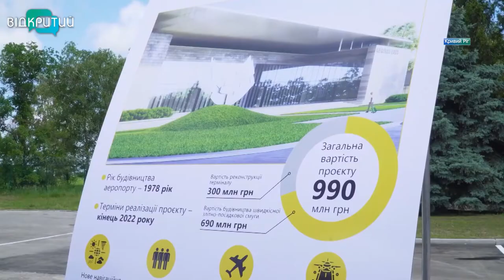Рецепти успіху шукайте на Дніпропетровщині: президент Зеленський відвідав регіон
Посадити мільярд дерев, реконструювати Криворізький аеропорт, відремонтувати майже 400 кілометрів доріг на Дніпропетровщині. Такі плани у президента України Володимира Зеленського. Про це стало відомо під час його візиту до регіону.